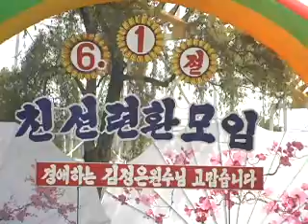6.1절의 만경대유희장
6.1절의 만경대유희장